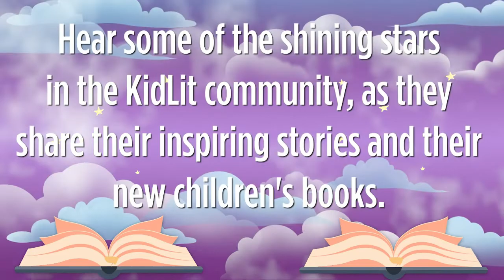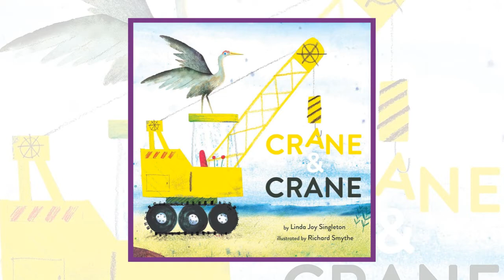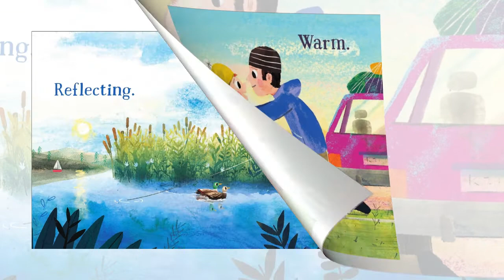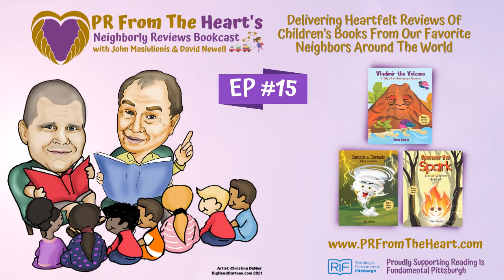Children's Books Spotlight Series Ep. #148: Linda Joy Singleton | Sun & Son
There is no greater love than the one between a father and son: strong, unyielding, and everlasting. 👨‍👦🙏🏻👨🏿‍👦🏿

The adventures that fathers and sons experience together help to create a heartfelt bond that lasts forever. 💙

And so, one of our fellow neighbors is helping fathers and sons to strengthen their relationship by connecting with nature and the outdoors. 🌞 🌳

Children's author Linda Joy Singleton joins our John Masiulionis for Episode #148 of PR From The Heart's Children's Books Spotlight Series to share her inspiring story, the release of her new children's book, Sun & Son (published by Amicus Ink), the connection that we have with nature and how it brings fathers and sons closer together, the role that reading plays in helping to nurture the father-son bond, plus much more. 👨‍👦📖👨🏿‍👦🏿

We encourage all of you to support Linda by purchasing your copy of Sun & Son, and enjoying this empowering read with your little ones

If you are a children's or middle-grade author interested in joining the PR From The Heart family and becoming a featured guest on The Children's Books Spotlight Series to share your inspiring story and the release of your new book, contact us for more information

Thank you for your support of PR From The Heart's Children's Books Spotlight Series and for helping us to walk home the children of the world. 🙏🏻